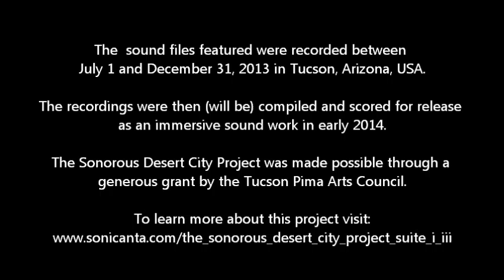12_15_13 Fourth Ave. Street Fair Pt. 2